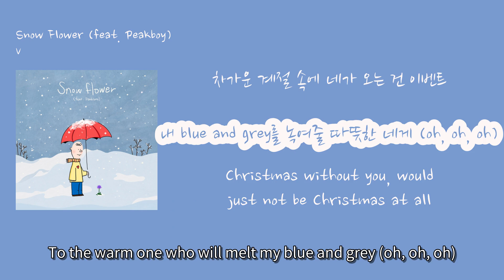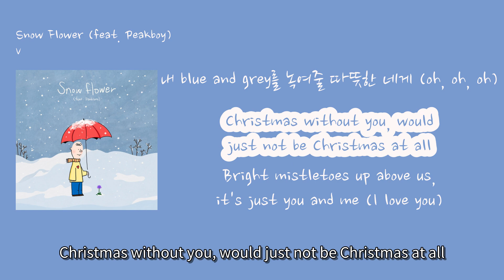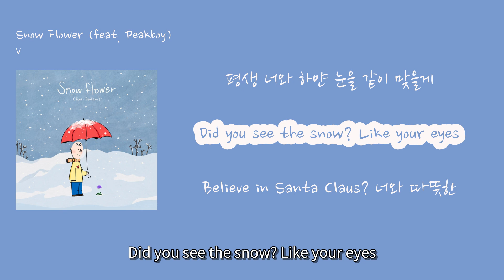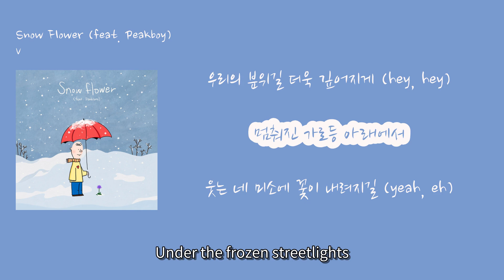[Playlist] V - 'Snow Flower (feat. Peakboy)'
1. 숏폼으로 음원홍보 방법이 있네요
2. 뮤지션세요? 스포티파이,유튜브마케팅

00:14 Hey, snow, it's coming today [Hey, snow, it's coming today] (Hey, snow, it's coming today)
00:24 뭘 준비하면 돼? 널 반길 준빈, okay (okay) [What should I prepare? I'll welcome you, Junbin, okay (okay)] (Mwol junbihamyeon dwae? Neol bangil junbin, okay (okay))
00:29 회색 캔버스 위에 fallin' [Falling on the gray canvas] (Hoesaek kaenbeoseu wie fallin')
00:35 네가 덮어주면 돼, 세상을 네게 줄게 (I'll give it to you) [If you cover it, I'll give the world to you (I'll give it to you)] (Nega deopeojumyeon dwae, sesangeul nege julge (I'll give it to you))
00:44 차가운 계절 속에 네가 오는 건 이벤트 [You coming in the cold season is an event] (Chagaun gyejeol soge nega oneun geon ibenteu)
00:51 내 blue and grey를 녹여줄 따뜻한 네게 (oh, oh, oh) [To the warm one who will melt my blue and grey (oh, oh, oh)] (Nae blue and grey reul nokyeojul ttatteuthan nege (oh, oh, oh))
00:59 Christmas without you, would just not be Christmas at all [Christmas without you, would just not be Christmas at all] (Christmas without you, would just not be Christmas at all)
01:06 Bright mistletoes up above us, it's just you and me (I love you) [Bright mistletoes up above us, it's just you and me (I love you)] (Bright mistletoes up above us, it's just you and me (I love you))
01:13 온 세상이 하얀 꽃들로 [The whole world with white flowers] (On sesangi hayan kkotdeullo)
01:20 우리의 시간을 더욱 특별하게 (hey, hey) [Making our time even more special (hey, hey)] (Uriui siganeul deouk teukbyeolhage (hey, hey))
01:28 멈춰진 시간들 속에서 [In the stopped time] (Meomchwojin sigandeul sogeseo)
01:35 슬픈 네 미소에 꽃이 내려지길 (hey) [I hope flowers fall on your sad smile (hey)] (Seulpeun ne misoe kkoti naeryeojigil (hey))
01:44 (Ladies and gentlemen, Peakboy) [(Ladies and gentlemen, Peakboy)] ((Ladies and gentlemen, Peakboy))
01:46 Yeah, 아름답게 세상이 하얗게 물들 때 [Yeah, when the world beautifully turns white] (Yeah, areumdapge sesangi hayahge muldeul ttae)
01:51 빛바랜 그 색들을 너와 번질게 [I'll spread those faded colors with you] (Bitbaran geu saekdeureul neowa beonjilge)
01:54 올해는 여기저기 하얀 천사들이 많잖아 [This year, there are many white angels everywhere] (Olhaeneun yeogijeogi hayan cheonsadeuri manjanha)
01:58 숨을 크게 쉬고 너를 닮은 저기 꽃들을 봐 [Take a deep breath and look at those flowers that resemble you] (Sumeul keuge swigo neoreul dalmeun jeogi kkotdeureul bwa)
02:02 내 옆에 따뜻한 온기를 느껴줘 (ah) [Feel the warm presence by my side (ah)] (Nae yeope ttatteuthan ongireul neukkyeojwo (ah))
02:05 차디찬 네 고운 손으로 날 잡아줘 [Hold me with your cold, delicate hands] (Chadichan ne goun soneuro nal jabajwo)
02:09 널 계속 지켜줄게 [I'll keep protecting you] (Neol gyesok jikyeojulge)
02:13 평생 너와 하얀 눈을 같이 맞을게 [I'll spend my whole life with you, facing the white snow together] (Pyeongsaeng neowa hayan nuneul gachi majeulge)
02:16 Did you see the snow? Like your eyes [Did you see the snow? Like your eyes] (Did you see the snow? Like your eyes)
02:20 Believe in Santa Claus? 너와 따뜻한 [Believe in Santa Claus? With you, the warm] (Believe in Santa Claus? Neowa ttatteuthan)
02:23 선물을 가져갈게 [I'll bring you presents] (Seonmureul gajyeogalge)
02:26 코끝과 같이, 이 계절이 올 때마다 [Just like our noses, every time this season comes] (Kokkeutgwa gati, i gyejeori ol ttaemada)
02:31 Fall in love, I'm just feeling [Fall in love, I'm just feeling] (Fall in love, I'm just feeling)
02:35 내 곁에 있어줘, 너와 발을 맞춰 [Stay by my side, matching our footsteps] (Nae gyeote isseojwo, neowa bareul matchwo)
02:39 이 노래를 부를게 [I'll sing this song] (I noraereul bureulge)
02:42 (You make me wanna be a better man) [(You make me wanna be a better man)] ((You make me wanna be a better man))
02:46 온 세상이 하얀 꽃들로 [The whole world is filled with white flowers] (On sesangi hayan kkotdeullo)
02:52 우리의 분위길 더욱 깊어지게 (hey, hey) [Our path becomes even deeper (hey, hey)] (Uriui bunwigil deouk gipeojige (hey, hey))
03:00 멈춰진 가로등 아래에서 [Under the frozen streetlights] (Meomchwojin garodeung araeseo)
03:07 웃는 네 미소에 꽃이 내려지길 (yeah, eh) [I hope flowers fall on your smiling face (yeah, eh)] (Utneun ne misoe kkoti naeryeojigil (yeah, eh))